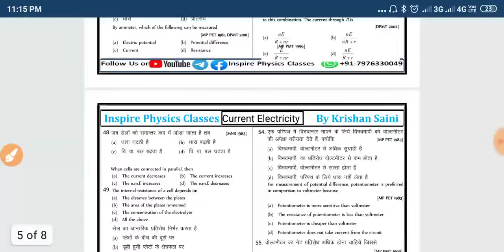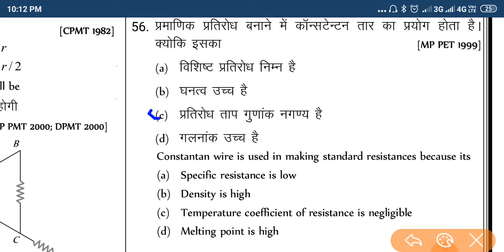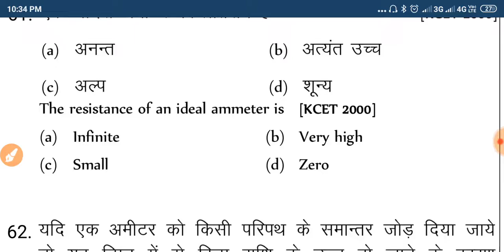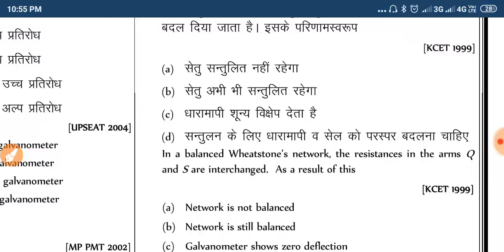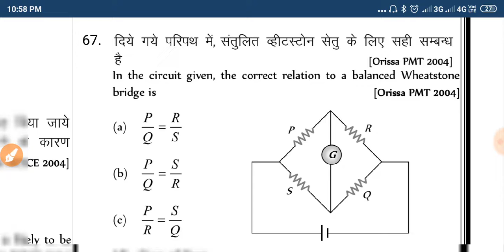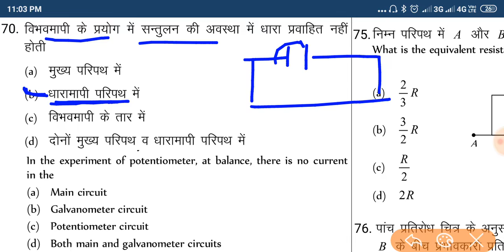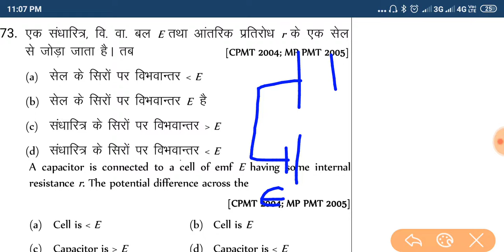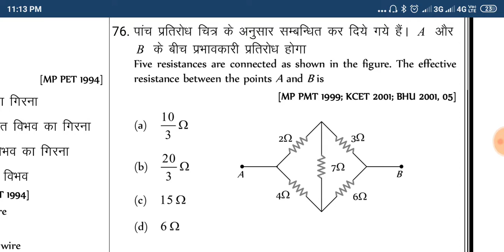#3 current electricity Top 100 mcq |Airforce physics| important question| inspire academi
Follow the Inspire Physics Classes channel on WhatsApp

inspire classes
Physics classes
Physics classes
Navy physics
 SSC physics
Classes by Anil sir Anil Sir physics classes